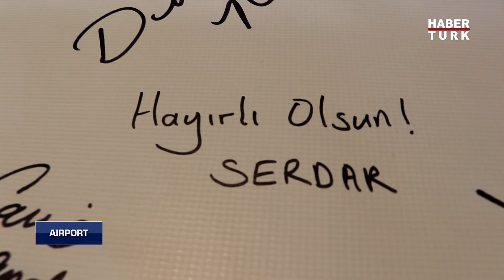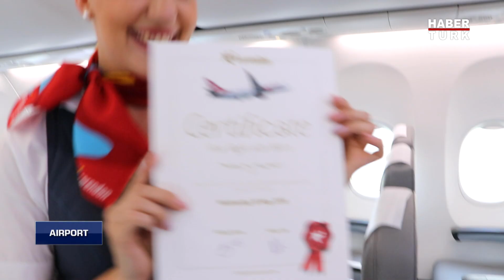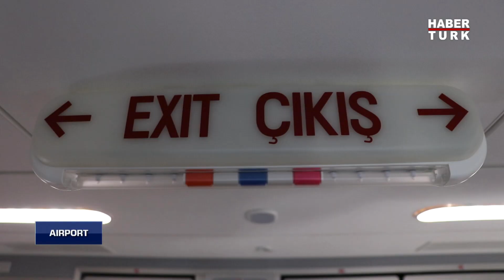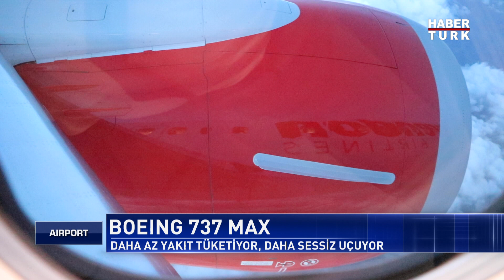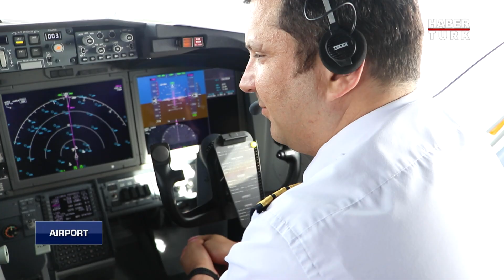Sıfır Bir Uçağın Filoya Katılma Öyküsü